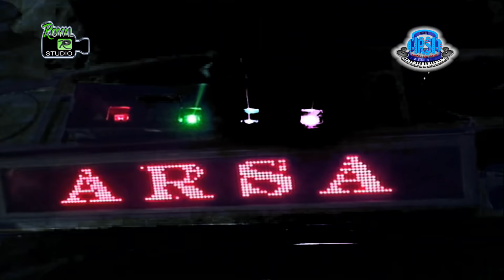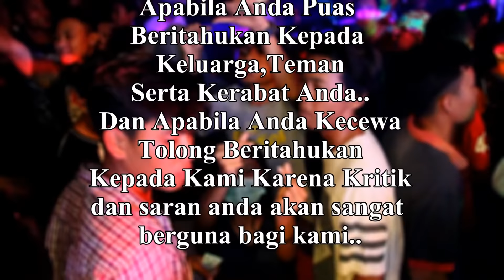DJ Sahabat - OT ARSA Bitis Gelumbang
DJ Sahabat - Rhoma Irama
OT Arsa Terbaru 2019
Bersama Royal Studio

Live Shoow Desa Bitis
Gelumbang Muara Enim
09 November 2019

Agar kami bisa terus berkarya ...